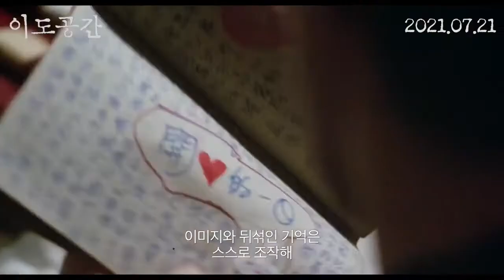【異度空間 Inner Senses】張國榮,林嘉欣 韓國版預告 Trailer